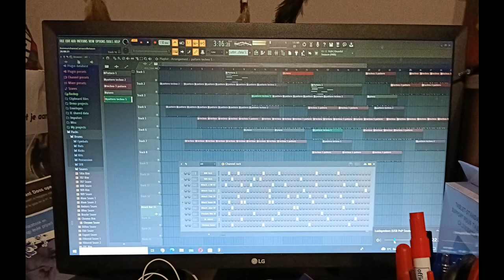Techno Mix track created by DJ Romina Johanna C Botasso